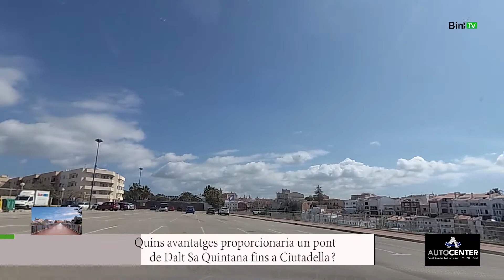Iniciativa per la contrucció de un ponst Dalt Sa Quintana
Una associació de veïns de Ciutadella, vols sol•licitar la construcció d’una passarel•la per que connecti, Sa Quinta amb el centre de la ciutat.
L’Associació de Veïns De Se Colàrsega, una entitat en vint-i-nou anys de història, coneguda per la seva campanya social “Ciutadella Sense Fam”, vol començar a cimentar l’iniciativa de la construcció d’una passarel•la que pugui ajuntar, a la mateixa alçada, la barriada de Dalt Sa Quintana amb el cor de la ciutat.
Parlem amb Josefina Egea, secretaria de la associació
El que en pensen alguns habitats de la zona.
Tot apunta a una empresa de llarga durada, però sembla que les argumentacions tenen uns bons fonaments.